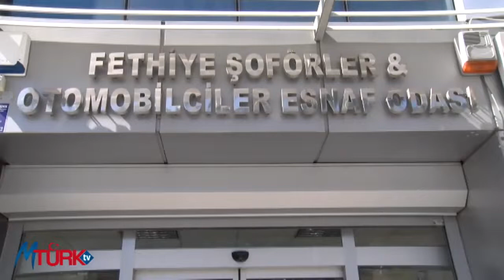TAŞAR “GELİRİMİZ GİDERİMİZİ KARŞILAMAZ OLDU”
Fethiye Şoförler ve Otomobilciler Odası Başkanı Şaban Taşar Ulaşım Zammı İle İlgili Açıklamalarda Bulundu.